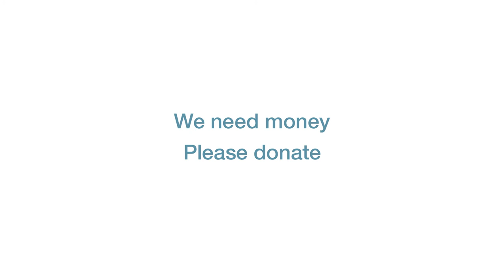Barrel Organ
It's no barrel organ player, but Parkinson's patient Joan van Haaften, who was collecting money in the Amsterdam City Centre, because donations are so desperately needed.